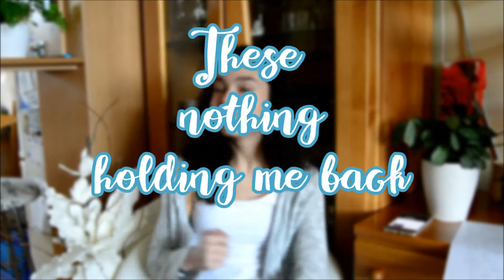Moje nejoblíbenější písničky || Naty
Vše najdete v popisku 👇

🎶Instagram Klára Klabalová Natálie Čechová
🎶 Snapchat kklabalov

Časté dotazy: Kolik vám je? 14 let
Na co natáčíte? Nikon D5200
V čem upravujete videa? Sony Vegas nebo Movie Maker
V čem děláte miniatury? Picmonkey
Jak získám podpisovou kartičku? Stačí napsat do komentářů adresu